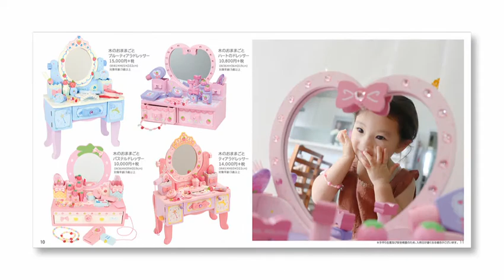【Mother garden】2020ＰＲＥＳＳ（プレス） ＶＯＬ．114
マザーガーデンのおもちゃカタログ 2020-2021
お子様が生き生きと遊んでいる姿が印象的なマザーガーデンプレミアムモニターのhana_yaya_m様、 junjun.8.31様、 apr0404様、 ayanasu様にご
協力頂きましたマザーガーデンのおもちゃの最新カタログ！
クリスマスプレゼントにぴったりのラインナップです。ぜひご覧ください。